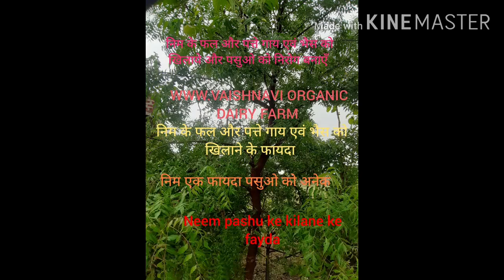पशुपालन मे गिलोय का चमत्कारी उपयोग पशुओं के बुखार सर्दी जुकाम का इलाज गिलोय से पशुओ को गिलोय के लाभ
दोस्तों आज हम बात करगे आयुर्वेद का अमृत गिलोय के बारे मे गिलोय का हमारे पशुपालन मे क्या मह्त्व है हम किस तरह यूज कर सकते हैं पसुओ के स्वास्थ्य के कमेन्ट्स करने के लिए सबसे पहले हम बात करगे वनस्पति पेड गिलोय के बारे मे गिलोय के पत्ते पशुओं को हरे चारा के रूप में देते हैं तो गिलोय के पत्ते मे भरपुर मात्रा में प्रोटीन कैल्शियम फास्फोरस होता है अगर हम पशुओं को गिलोय के पत्ते खिलाते हैं तो हमारे पशुओं को कैल्शियम फास्फोरस प्रोटीन कमी खत्म हो जाता है दोस्तों अब हम बात करगे गिलोय का तना जड़ के बारे मे जड का इस्तेमाल पशुओं मे कैसे करे गिलोय का इस्तेमाल पशुओं के लिभर सम्बंधित रोग के लिए इस्तेमाल होने बाला टानिक हिमालया बतीसा, लिभ फिफ्टीन टू डायरोक नाम का जो लिक्विड होता है उसमे काफी ज्यादा मात्रा मे उपयोग होता है पशुओं मे किसी भी प्रकार का बुखार है तो काली मिर्च के साथ गिलोय का जड़ को पानी मे उबालकर पशुओं को खिलाने से बुखार खत्म हो जाता है गिलोय का पत्ते खिलाने से किसी भी प्रकार का इन्फेक्शन, बैक्टीरिया वायरस अटैक से बचाता है इसमे ऐन्टीऔक्सीडेन्ट और एन्टीवैटेरियल गुन पाया जाता है यदी पशुओं को पेट सम्बंधित कोई प्रोब्लम है तो गिलोय के पत्ते और जामुन का पत्ते सुबह शाम  3दिन तक 2मुट्ठी खिलाना चाहिए अगर गिलोय के पत्ते को मिर्ची और लाल चना के साथ अगर पिस कर खिलाने से कब्ज से छुटकारा मिल जाता है गिलोय  पशुओं के पेट के कीड़े मारने मे, पशुओं के खुन को साफ करने मे हृदय गति को सामान्य करने मे मदद करता है 100से ज्यादा बिमारीयो से पशुओं को बचा सकता है
गिलोय का  तना या जड़ ले और 3लीटर पानी में धिमी आच मे पका कर पानी को आधा कर ले पानी जब लाल रंग का हो जाय तो पानी को ठण्डा करके पशु को दिन में 3बार पिलाना चाहिए तो पशु बुखार और सर्दी जुकाम से छुटकारा मिल जाता है  धन्यवाद्